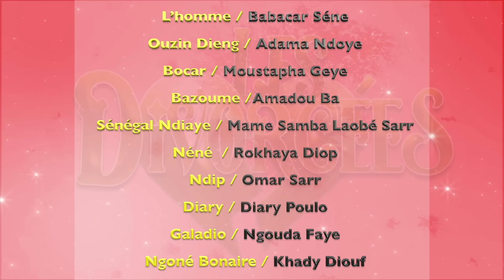-LES DIVORCÉES épisode 5- inchallah -saison 3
Suivez  la saison3 de votre série "INCHALLAH" cette fois ci: "LES DIVORCEES". Mounass de Dinama nekh, et son amie Diongoma passent toutes les deux dans cette saison à la vie de celibataire, apres leur divorce d'avec Seydou et Ablaye kane. Les jumeaux Ami & Djiby étant devenus indépendants Maimouna se retrouve seule à la maison mais le DIVORCE  est loin d' être un long fleuve tranquille ! La série dépeint avec humour des réalités bien sénégalaises... Mais on va juste en rire et  tout ira bien ! INCHALLAH ! Un épisode tous les mardis & vendredi soirs vers 20h00 UTC. A ne pas manquer !!!
Une série ASD Production (Dakar, Sénégal, mars 2024)